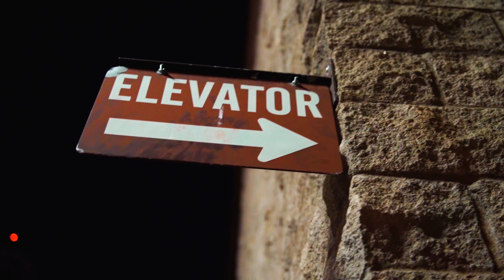Sony A7iii Low-Light Video Performance Test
Dropped by downtown Phoenix, Arizona to test the performance of the Sony A7iii under the worst conditions: low light with high shutter speeds. This footage is shot at 60 and 120fps using available light. (This was all shot handheld without a gimbal, so please excuse the occasional wobbly weirdness. I was just testing, not trying to get professional-grade footage.)

While you can definitely see some ISO grain in some clips, I'm actually surprised at how well the Sony A7iii performed shooting at 120 and 60fps under such difficult circumstances. Overall, it held up really well, and I'm very happy with its low-light performance compared to other cameras I've used.

This was shot on the Tamron 28-75 f/2.8.

Keyphrases: a7iii, sony a7iii, sony a7iii low light, sony a7iii low light performance, a7iii low light, a7iii low light performance, phoenix, arizona, phoenix arizona, phoenix az, downtown phoenix, a7iii low light video, a7iii low light video settings, a7iii low light picture profile, a7iii low light test, a7iii low light cinematic, aony a7iii low light video test